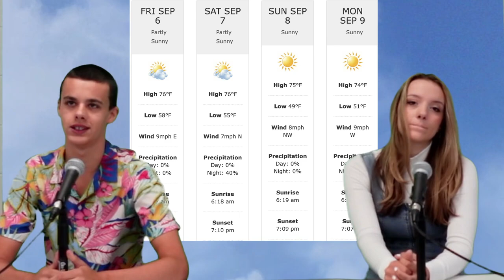Morning show Friday 6th 2024